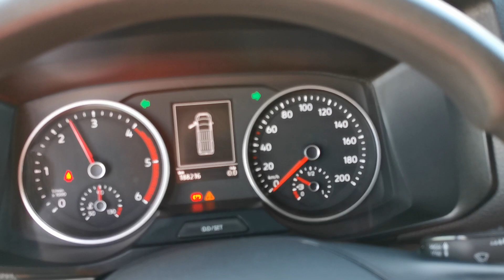Kleyn Vans - VOLKSWAGEN CRAFTER 35 2.0 2017 188,211 km